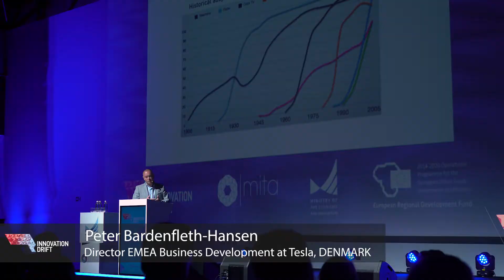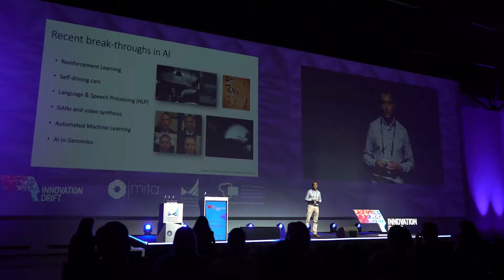Innovation Drift 2019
Best moments from Vilnius Innovation Forum Innovation Drift 2019!

INNOVATION DRIFT 2019 – the biggest strategic forum at Baltics bringing together more than 50 world famous innovation practitioners, who create innovations that will determine in what kind of world we will live in 10 years.